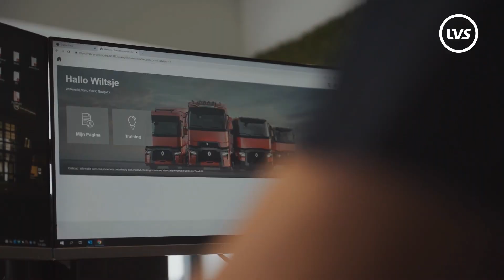Werken bij LVS - Het verhaal van Wiltsje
Wiltsje Aardema, Eerste Bedrijfswagenmonteur bij LVS Heerenveen aan het woord.